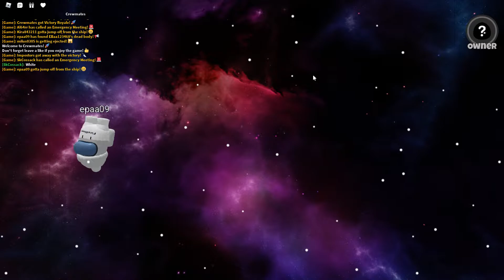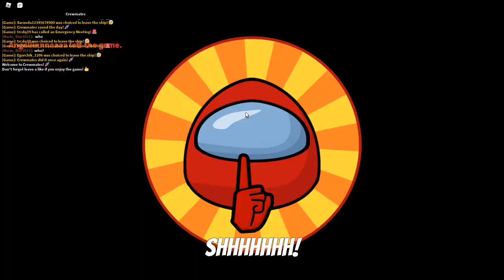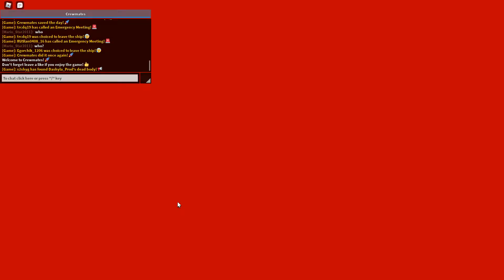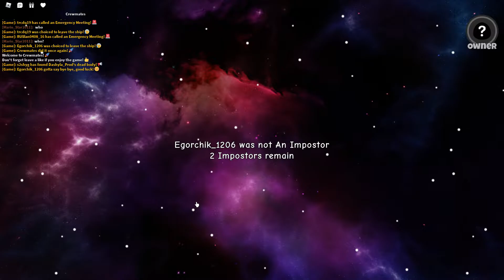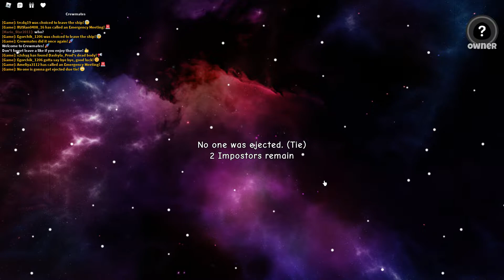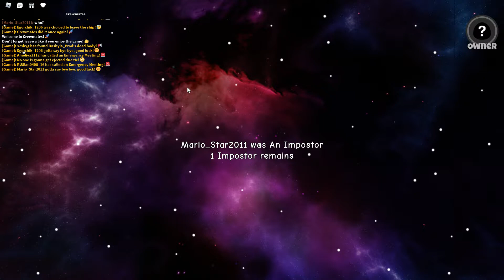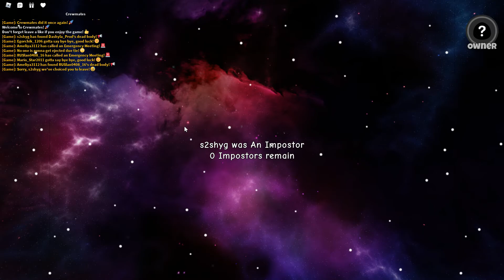Roblox Crewmates! - Crewmate Side - No Commentary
0:00:00 1st walkthrough
0:02:13 2nd walkthrough

I only publish full walkthrough gameplay in which I find myself the winner